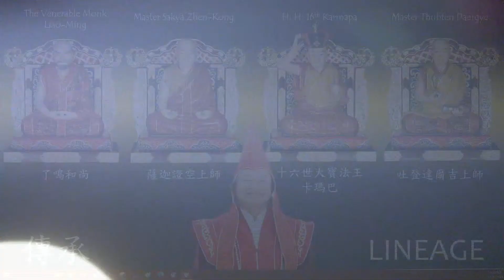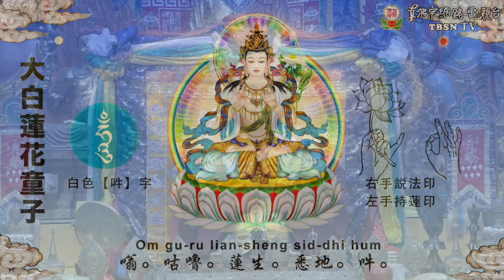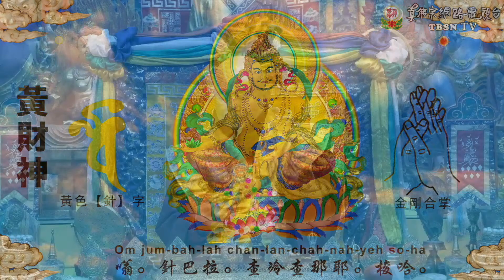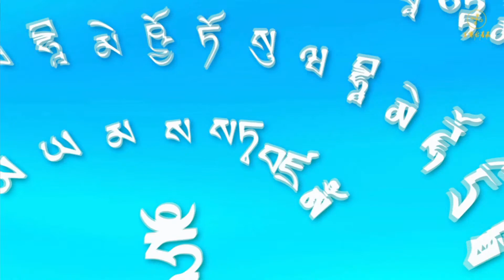20211211蓮生活佛主持同修「黃財神本尊法」及開講《金剛經》－ 西雅圖雷藏寺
20211211蓮生活佛主持同修「黃財神本尊法」及開講《金剛經》－ 西雅圖雷藏寺